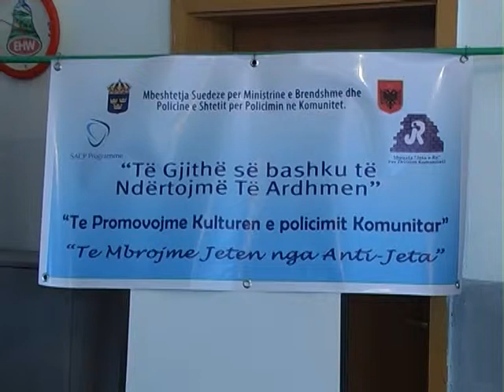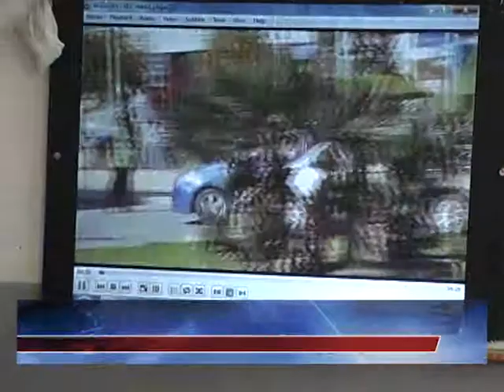Shfaqet dokumentari "Policimi në komunitet"